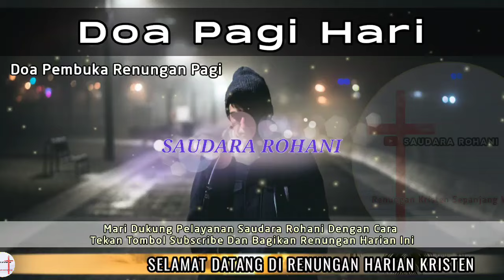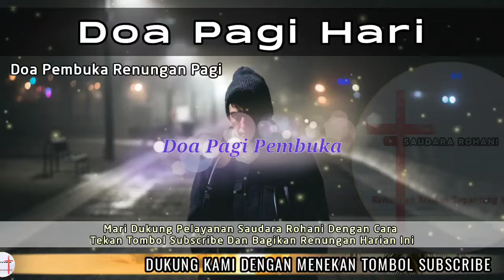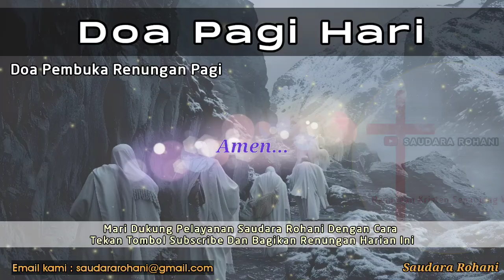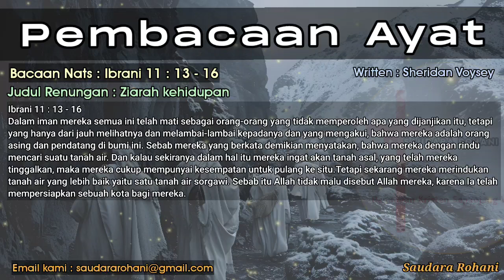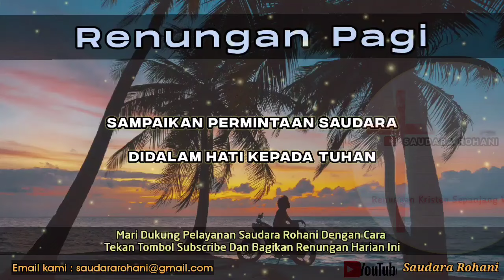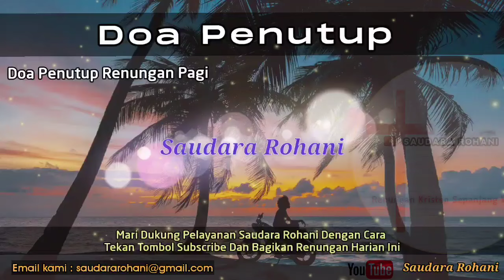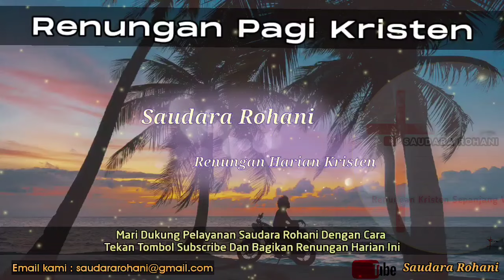Renungan Pagi Kristen - Doa Pagi - Suara Injil - Pohon Kehidupan Terbaru - Saat Teduh Pagi Terbaru